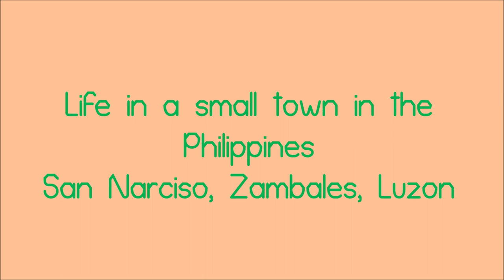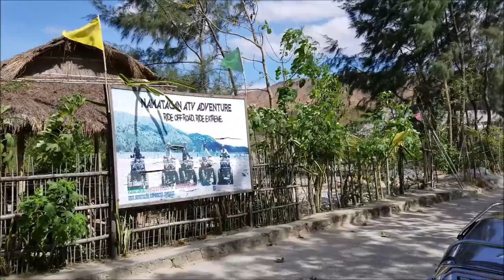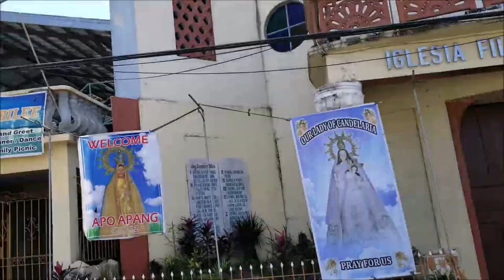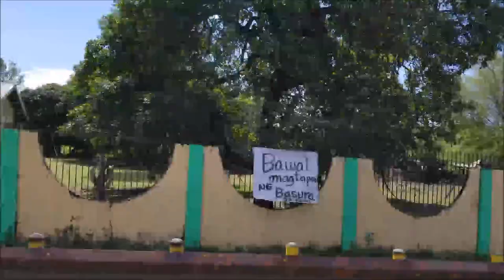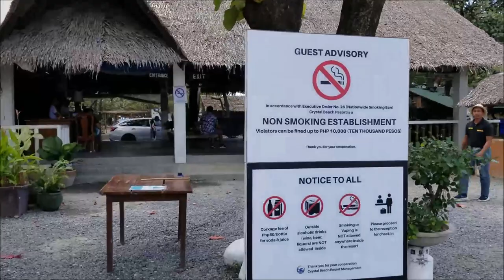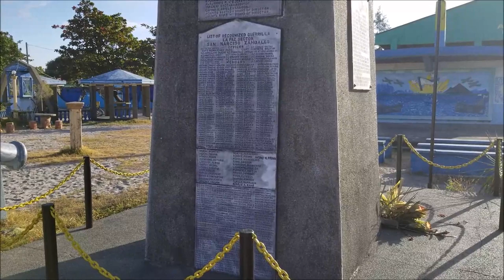Life in a small town in the Philippines: San Narciso, Zambales, Luzon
A trike tour of what life is like in a small town in a rural province on the island of Luzon.